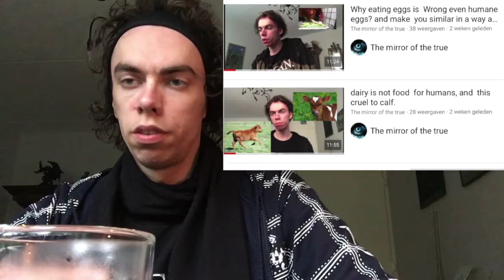What to do against the acne.; [The mirror of the true]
What to do against the acne  i know this are First world problems
Acne develops when the pores in the skin (sebaceous follicles) become blocked with dead skin (hyperkeratinization); then fatty materials (sebum) accumulate within the blocked pore.  This overstuffed pore then becomes infected by bacteria, resulting in inflammation – the pimple.  The bacteria eat the sebum and thrive.  Prevention and treatment are now directed at unblocking the pore, reducing the accumulation of the sebum, lessening inflammation, and killing the bacteria, by various pharmaceuticals sold over-the counter and by prescription.  As with all Western diseases, there is a better way – and that is attacking the cause and invoking the cure with a healthy diet.

1 drink enough water  any day, to clean your Lymphatic system
2 dairy products because there are Acacia morphine somatic cells and  this cruel to calves, how be  stolen from their mother at Birth.
3 drink green tea Green  tea have antioxidants and polyphenols that can help to detoxify your body,
4 don't touch your face too much. specific if you have dirty nails because this can last to infections on the skin
5 do any day at least a little bit of exercise to let the blood flow working optimal
6 stop consuming animal products animals peanuts Foods closing or  entertainment
just like woman be not punching bags for their husbands and boyfriends. and blacks are not slaves for the surface of the white male.